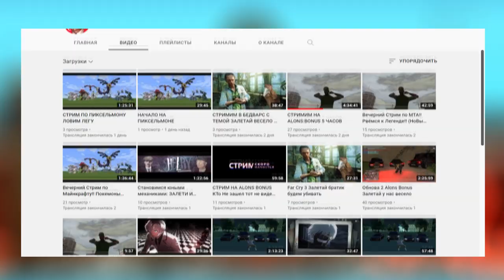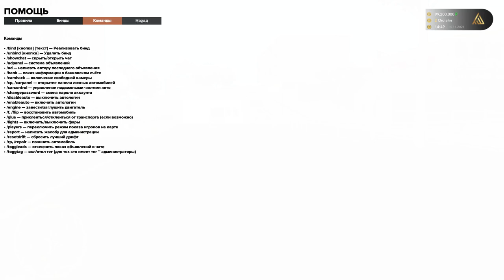500 РУБЛЕЙ ДОНАТА И 50ККК БОНУС НА ALONS MTA!РЕДКИЕ АВТО,СКИНЫ,ВИНИЛЫ,НОМЕРА,ОГРАБЛЕНИЕ БАНКА!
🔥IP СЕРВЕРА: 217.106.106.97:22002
🔥ПРОМОКОДЫ:
/promo - Even - дает 199 рублей доната
/promo - Eventop - дает 300 рублей доната(10 АКТИВАЦИЙ)
🔥ТАЙМКОДЫ:
00:00 НАЧАЛО
00:39 О СЕРВЕРЕ
01:07 ПРОМОКОДЫ, МЕНЮ, ХУД, ГРАФИКА
03:32 ОБЗОР АВТОПАРКА, НОМЕРА, СГУ, ДОНАТ ТАЧКИ
09:41 СКИНЫ
10:35 ОГРАБЛЕНИЕ БАНКА
13:24 ЧТО СКОРО БУДЕТ НА СЕРВЕРЕ?
13:52 КОНЕЦ
🔥Теги к видео: